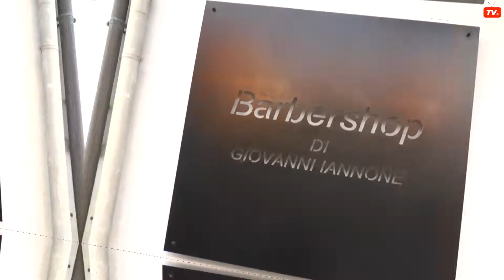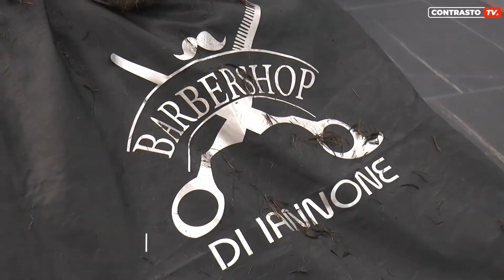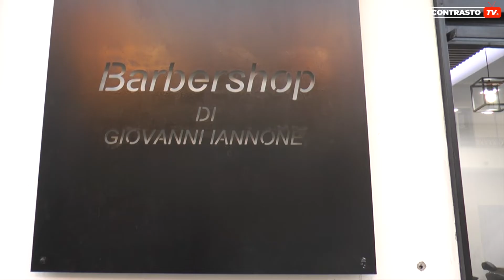San Cipriano, Barber Shop di Giovanni Iannone (07.03.22)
San Cipriano – Giovanni Iannone si presenta ai clienti con suo salone di parrucchieri a san Cipriano d'Aversa in Corso Umberto.

Il titolare ha raccontato il nuovo progetto ai nostri microfoni, si tratta di  un mix tra innovazione e tanta tanta esperienza alle spalle; leader già nel settore,  si affida ai prodotti W-Style di Giulio Rosania  per la cura e la perfezione dei capelli